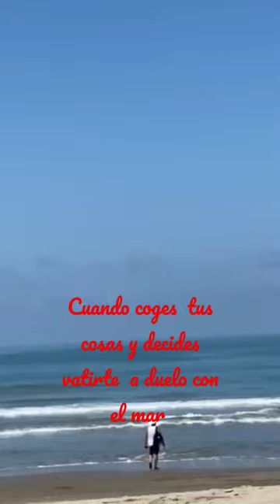Me voy en mi velero mas claro jajaja